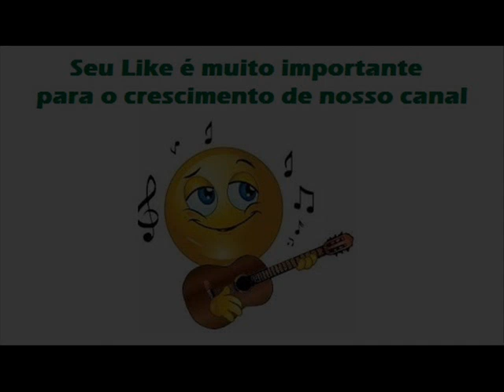07 Madrugadas De Silêncio - Ediberto e Albertinho - Os Jovens Também Se Amam (1984)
Ediberto e Albertinho - Os Jovens Também Se Amam (1984)